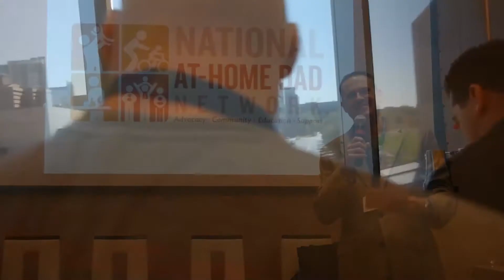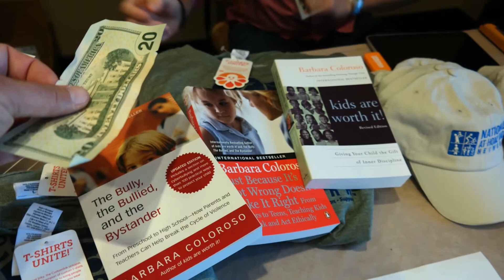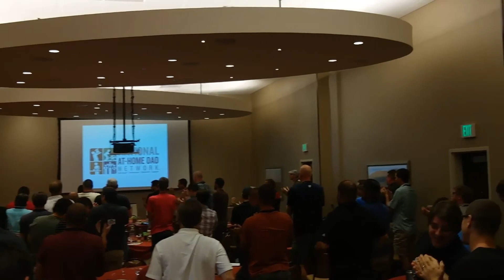My First At-Home Dad Convention (19th Annual)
Here's what's left after corrupting one SD card. There is so much more to this convention but I wanted to preserve what I have for posterity.